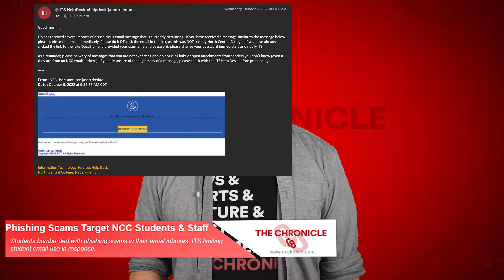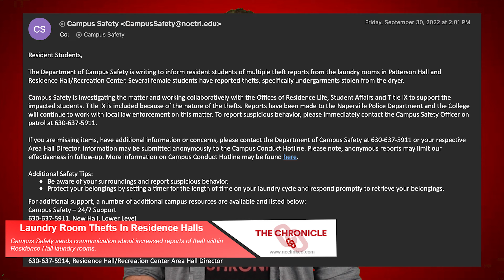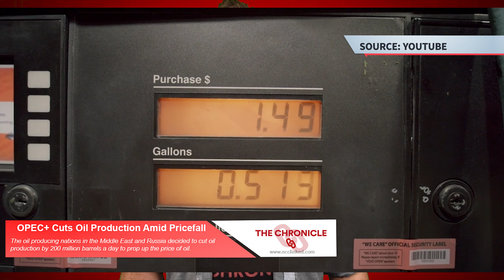Weekly Update: October 7, 2022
Catch up on the largest news stories of the week with "The Weekly Update"

Stories we cover this week:
-Phishing Scams Across Campus

-Laundry Room Thefts